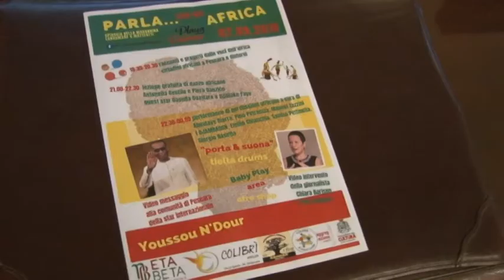Pescara incontra l'Africa nel segno dell'integrazione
Parla con noi Africa”. Questo l' evento di integrazione tra la comunità africana e la città di Pescara, presentato questa mattina a Palazzo di Città